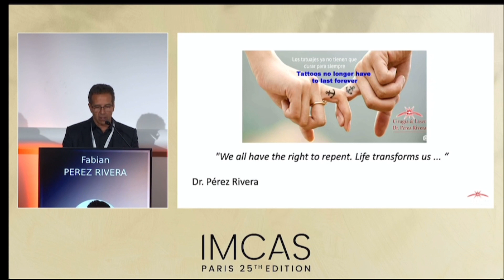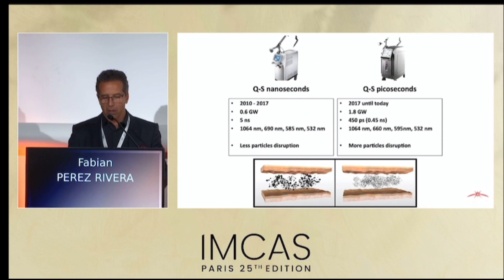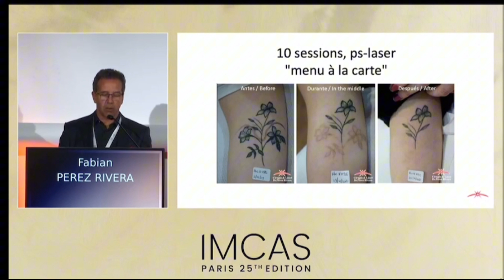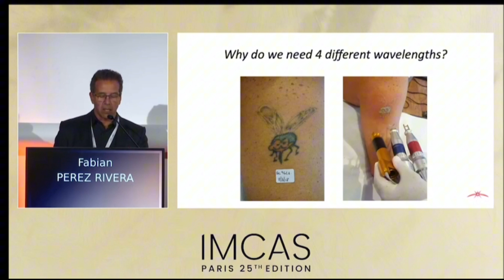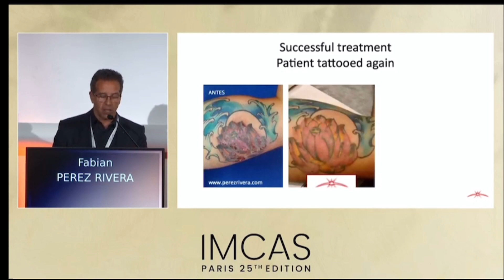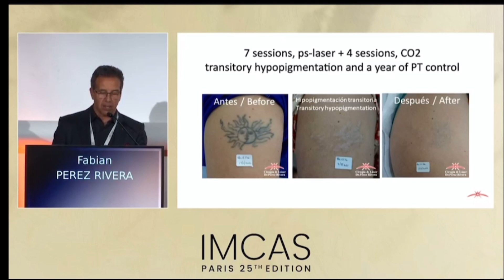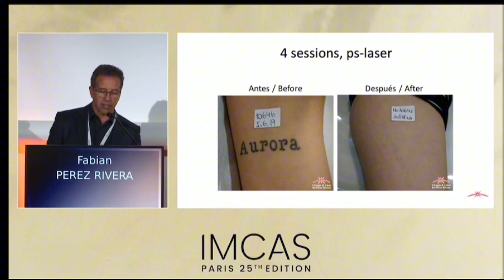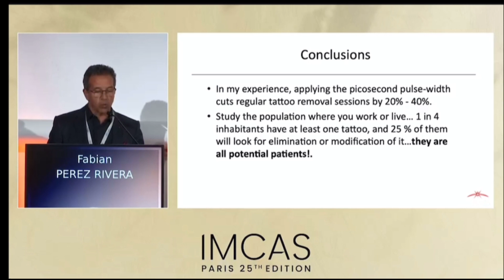“Tattoo removal: experience after more than 1700 patients treated in 14 years of practice”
IMCAS World Congress Paris 2024